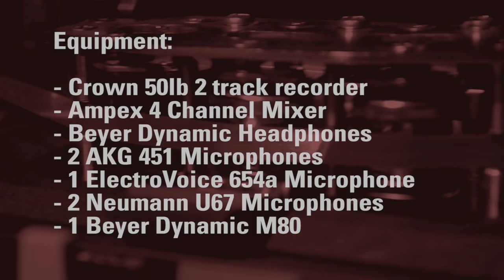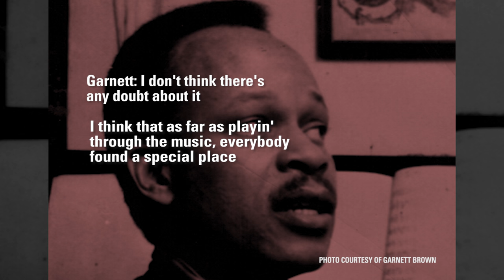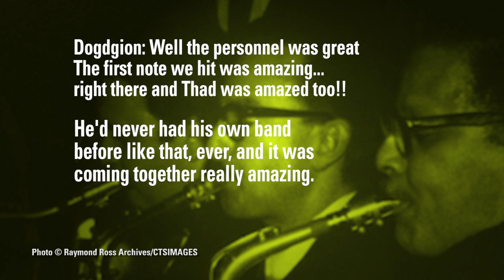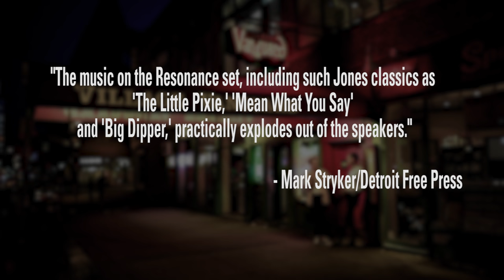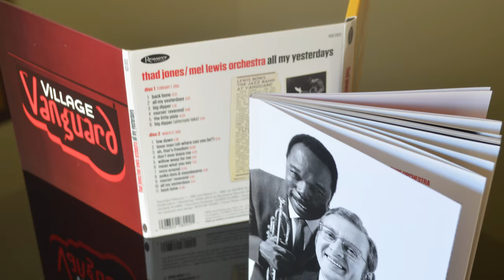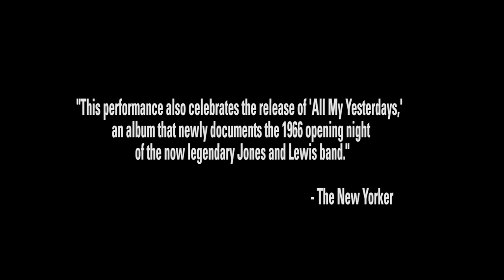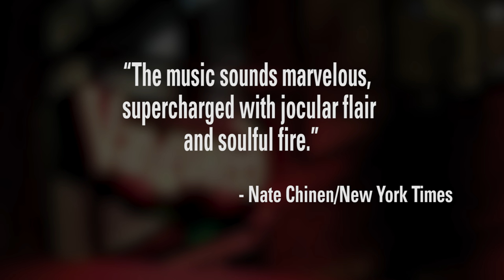Thad Jones/Mel Lewis Orchestra - All My Yesterdays Mini Documentary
Thad Jones/Mel Lewis Orchestra - All My Yesterdays: The Debut 1966 Recordings at the Village Vanguard
Available as Deluxe 2-CD Set

ALL MY YESTERDAYS is the first official release of the opening night recordings of the mighty Thad Jones/Mel Lewis Orchestra at the legendary Village Vanguard in NYC on February 7, 1966 endorsed by the estates of Thad Jones, Mel Lewis and the Village Vanguard. This deluxe 2-CD set also includes recordings from March 21, 1966, many of which have never been released before (although some of the recordings were unofficially exploited via a limited bootleg in 2000), and comes with an expansive 92-page book providing rare, previously unpublished photos, historic essays, interviews and memoirs. Contributors include executive producer George Klabin who recorded the original tapes, producer Zev Feldman, associate producer Chris Smith (author of The View from the Back of the Band: The Life and Music of Mel Lewis), longtime Vanguard Jazz Orchestra arranger and pianist Jim McNeely, and trombonist/educator John Mosca. All of the living musicians who played on these recordings contributed to the notes, recounting their personal experiences of the Thad Jones/ Mel Lewis Orchestra. Included are accounts from saxophonists Jerry Dodgion, Eddie Daniels and Marv "Doc" Holladay, trumpeter Jimmy Owens, trombonists Garnett Brown and Tom McIntosh, along with bassist Richard Davis. The pages display rare photos by Chuck Stewart, Raymond Ross, Ray Avery and Jan Persson.

The legendary opening night performance on February 7, 1966 launched a tradition of successive Monday night appearances by the Thad Jones/Mel Lewis Orchestra that lasted twelve years and continues to this day through the dedication of the band's musical heir, the Vanguard Jazz Orchestra. This combined 50-year residency at the Village Vanguard will be celebrated by the release of this album, and will hopefully live on another 50 years!

"The music sounds marvelous, supercharged with jocular flair and soulful fire." - Nate Chinen / New York Times